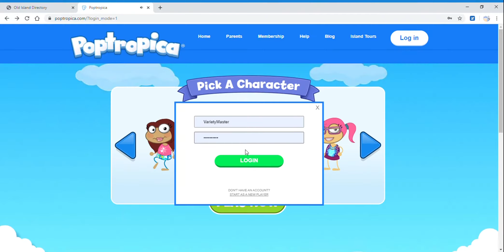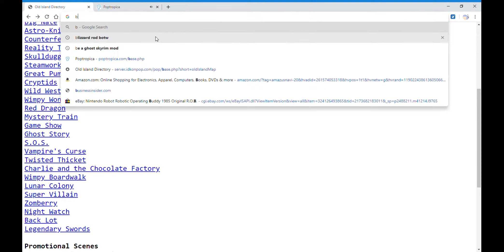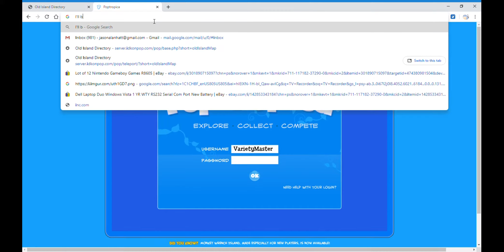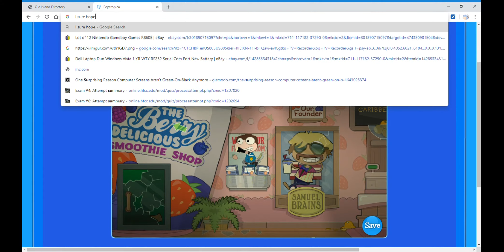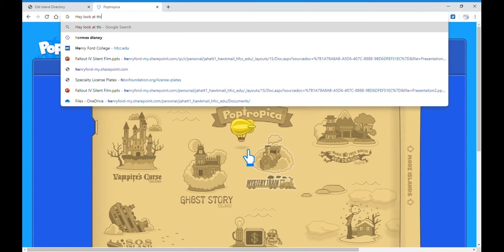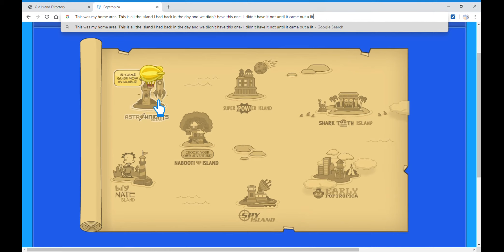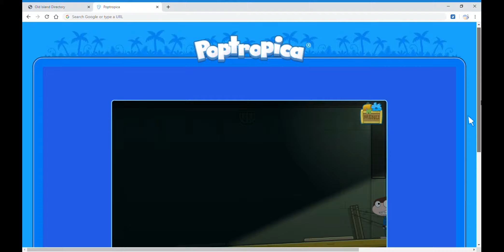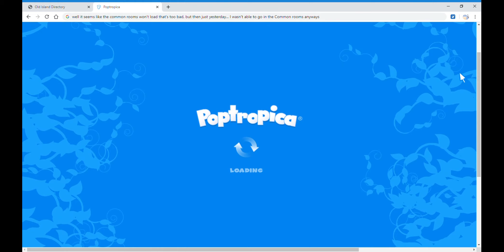Poptropica THE OLD MAP IS BACK!!!